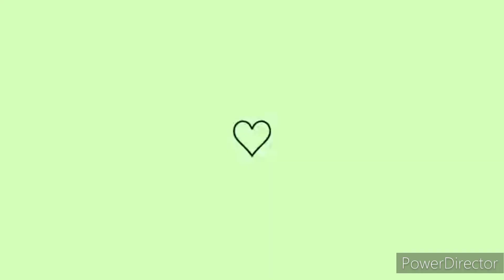FIZ PELA PRIMEIRA VEZ ESSE JOGO DE BANHEIRO NESSAS CORES💜❤️💙vlogdecrochê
Hello Amores💕 No video de hoje Venho mostrar pra vocês essa novidade Do modelo do tapete oval queridinho do momento mas agora novas cores e agora como jogo de banheiro em crochê completo, Modelo lindo fácil e mega econômico, espero que gostem, beijos até o próximo video.😘

♡👑🛍PARA ENCOMENDAR OU COMPRAS
Tapetes, par de tapetes, passadeira, jogo de cozinha, jogo de banheiro, sousplat e muito mais  do crochê moderno